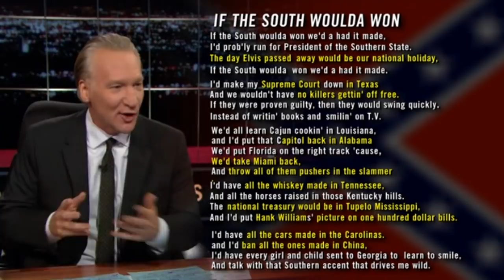Bill Maher and the South #3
A third compilation of Maher's jokes and observations on the American South and Southerners.